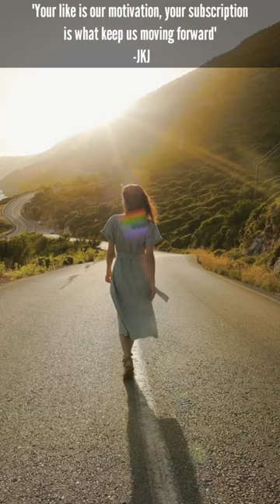Water Rat Hope Experiment | Bird Mysteries